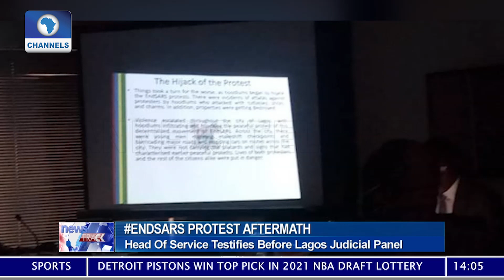EndSARS Protest Aftermath: Lagos Head Of Service Testifies Before Judicial Panel